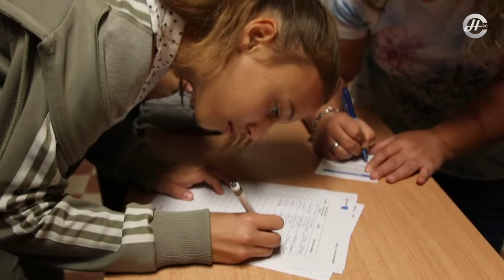Palotai Presszó 2019. 09. 13. (péntek)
Tartalomból:
- Szeles István Labdarúgó Emlékmérkőzés
- Családi sport- és egészségnap az Inotai Tagiskolában